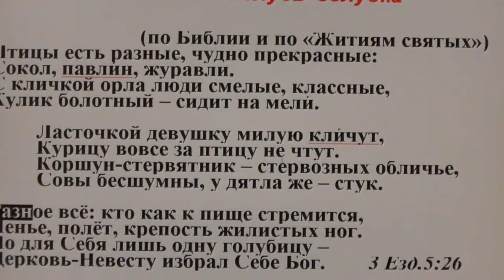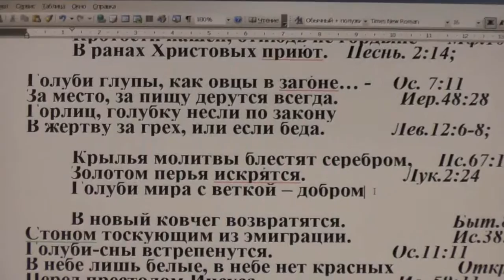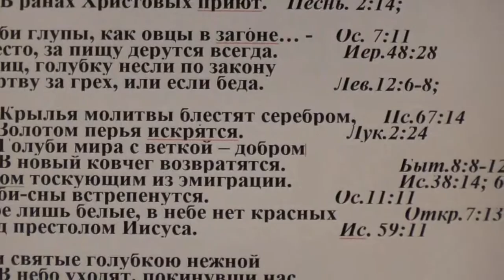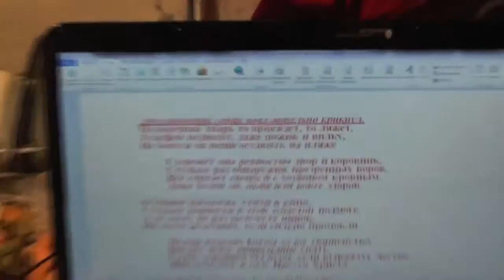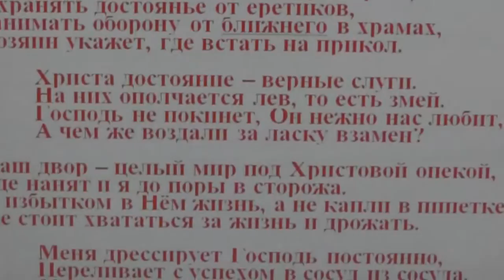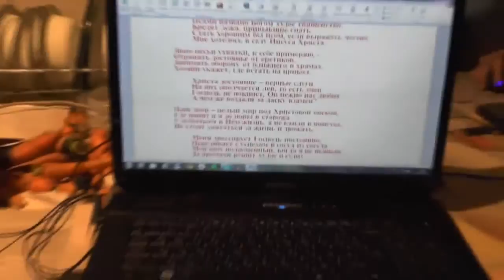№2. Песнопение на наши стихи. Голубь–голубка. Дрессировщик собак